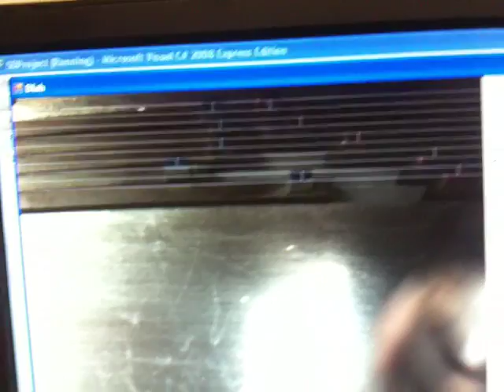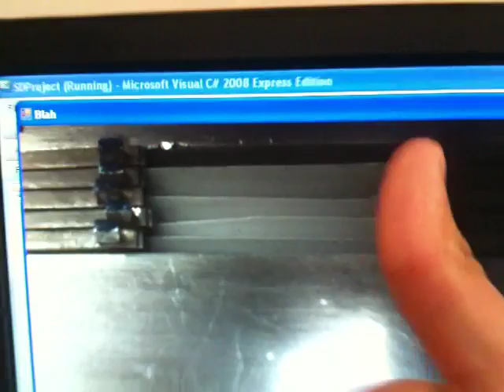Miniature Multi Leaf Collimator (JHU)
JHU Senior Design project.

PROJECT MR E
Miniature Radiation Escutcheon

Cancer research, when conducted on small rodents, requires a very small and controllable zone of radiation exposure.  Needed was a way to automatically adjust the shape and size of the area upon which the radiation is applied.  These shapes are highly irregular; accuracy, repeatability and rapid means of adjustment were essential requirements.  The students answer was to create a miniature version of the much larger Multi-Leaf Collimators, which are used for treating cancer in humans.

Project Designers:  Ioannis Antoniou, Avik De, Christopher Ivey,
Rebecca Pierce